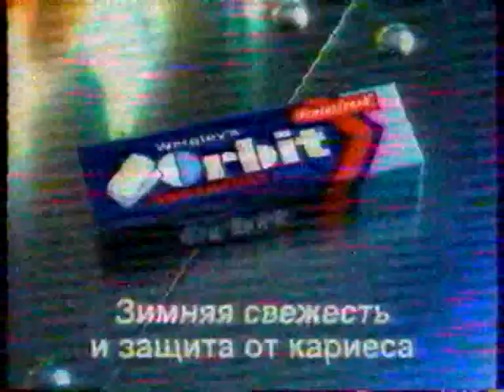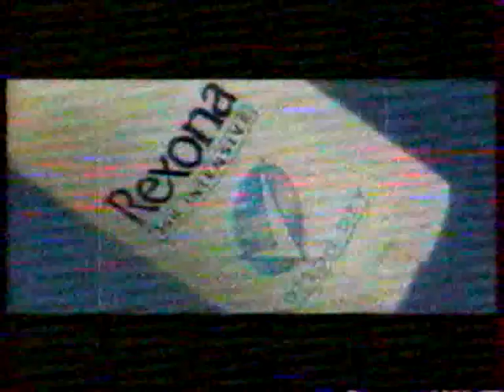Рекламный блок (4) (ОРТ, 26.05.2000) VHSRip